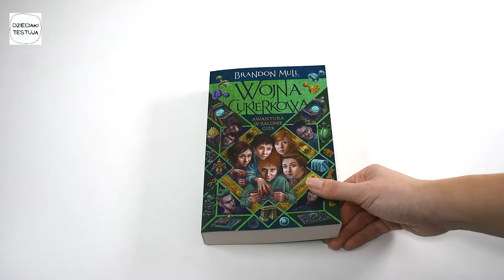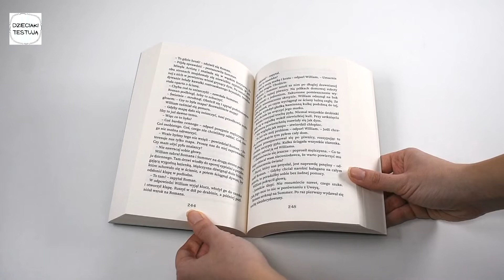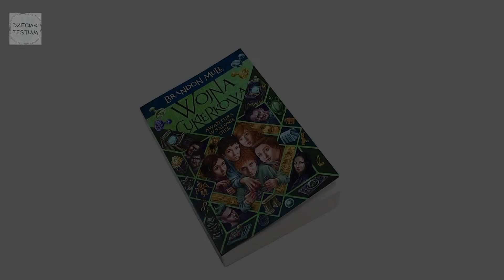WOJNA CUKIERKOWA: AWANTURA W SALONIE GIER. Recenzja